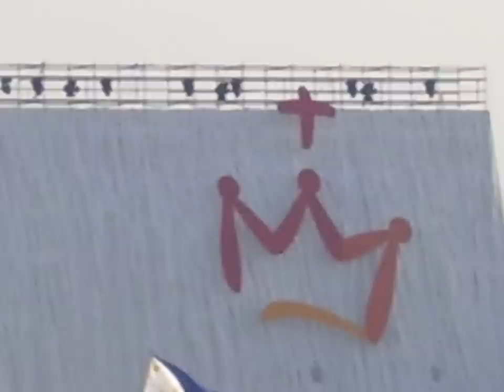JMJ JUVENTUTEM 2011